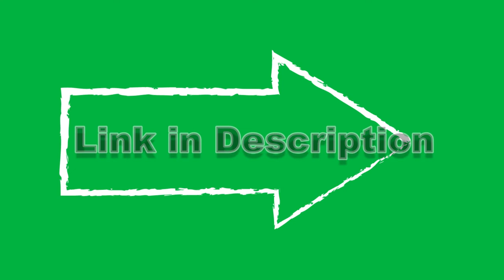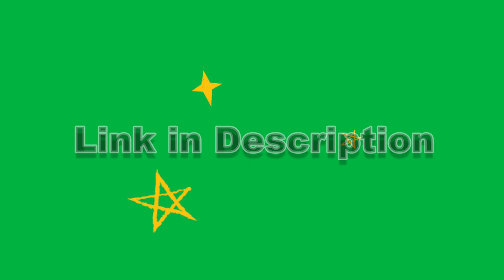DOODLE PACK GREEN SCREEN - Green Screen Effects - DOODLE ANIMATION ICONS (no copyright)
This video contains DOODLE PACK GREEN SCREEN which is technically one of Green Screen Effects and DOODLE ANIMATION ICONS and is available to everybody under Creative Common License.

Links:
For this complete collection
(Recomended) But they will ask you to fill captcha 2 times if you have an insecure connection or some Malware in your PC.
In case if it doesnot works then USE

The work I am doing is just to support Small creators who don't have money to buy these packs.😉